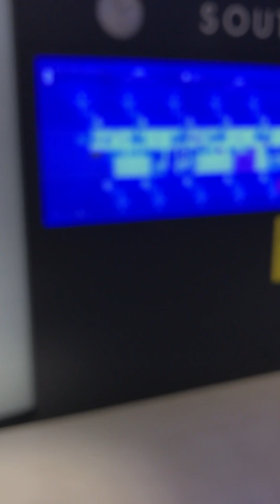Osaka airport monorail system